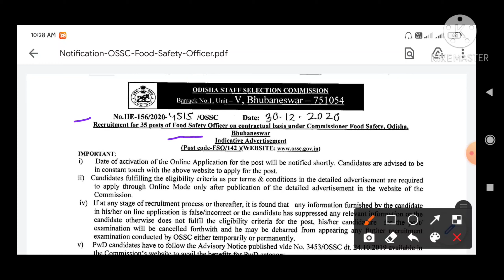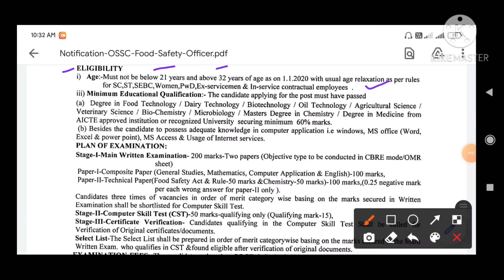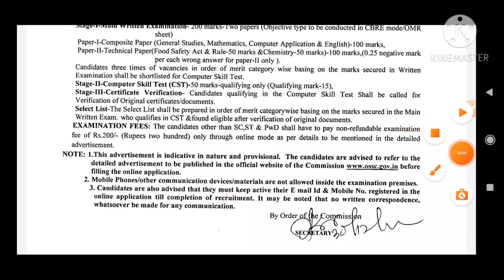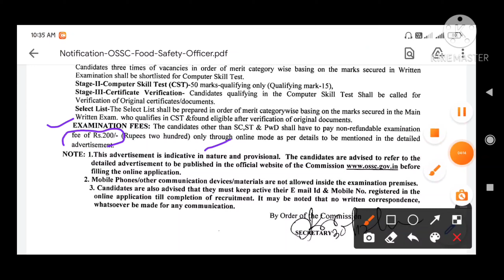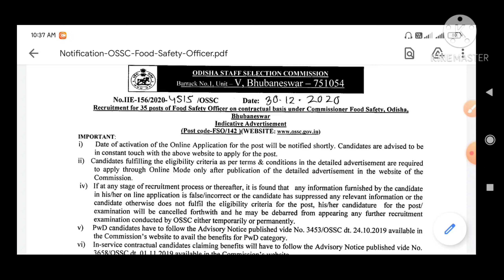Details Notification of Food Safety Officer (OSSC)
This video is about Food Safety Officer requirement in Odisha staff selection commission (OSSC) . In this video saying about what are the eligibility criteria for this posts and how to apply